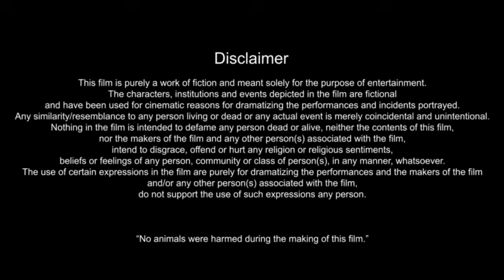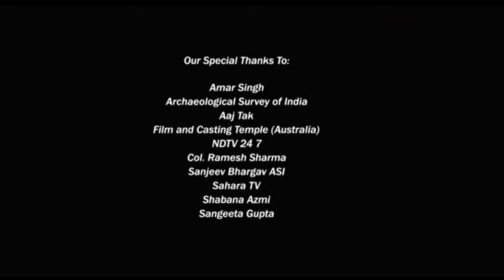K G F Chapter 2 Full Movie Hindi Dubbed 2022 | Yash | Sanjay Dutt | Raveena Tandon | Review & Facts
In this video, we have commentary on this movie and given information about the movie such as the movie's story, budget, box office collection, facts, and on which platform it is available, etc. and many more things are also mentioned in this video.  I hope you understand what I mean. Thank you. Have a nice day.